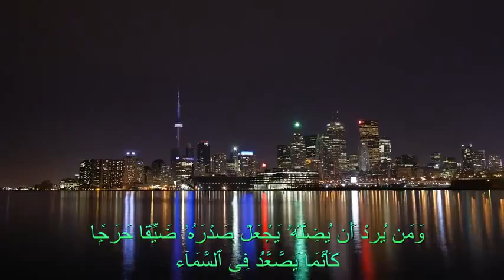RappeLs Sur l'islaM